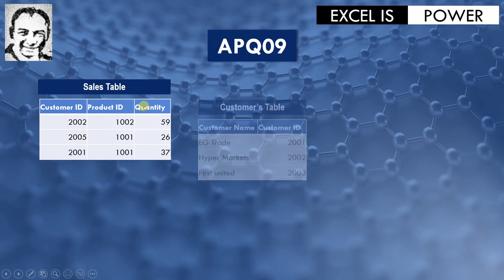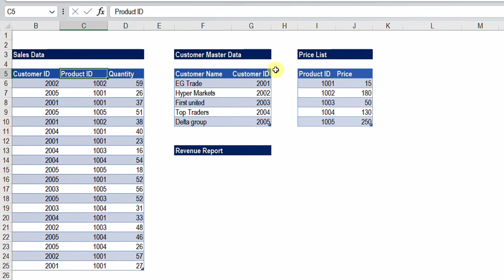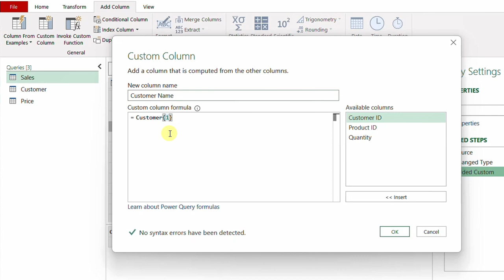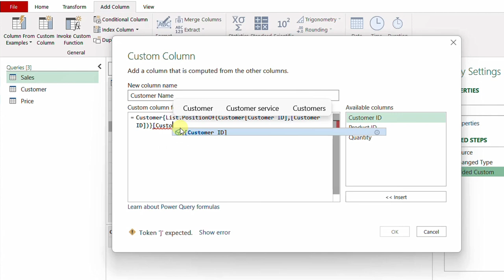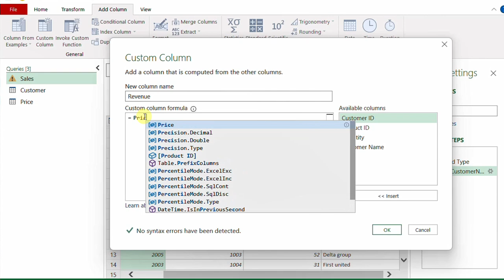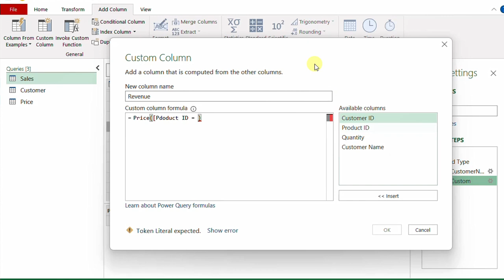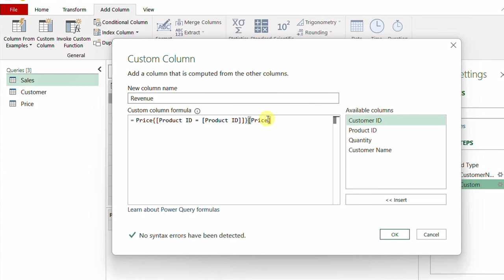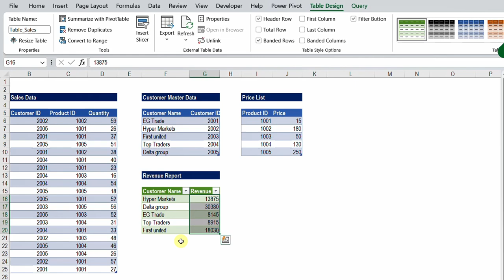سلسة باور كويري المتقدمة: فيديو رقم ٩ - بحث التطابق التام في باور كويري APQ09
المحتويات:
0:00 المقدمة
 1:40 استخدام List.PositionOf
7:15 باستخدام مشغل البحث [ ]
13:44 اعداد تقرير باستخدام Group By
15:12 الخاتمة